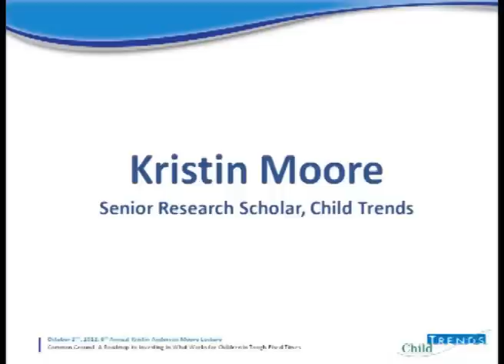6th Annual Kristin Anderson Moore Lecture, Kris Moore